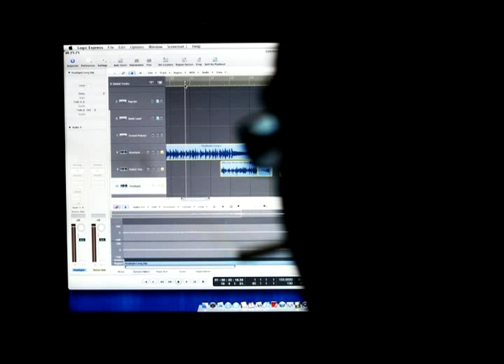Pain & Just B - Kato na lenta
Bulgarian RAP music..!!